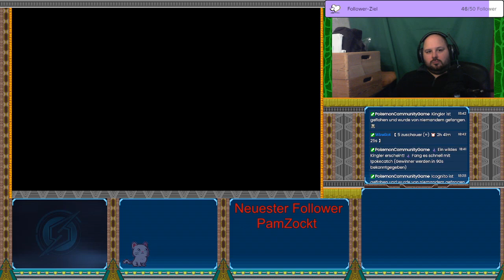Samus Returns # 2